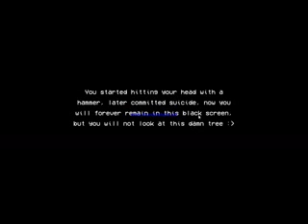trash can full game pc